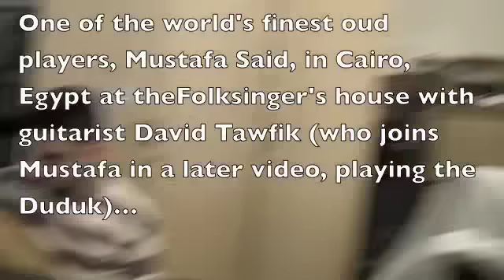Amazing Oud! A New Improv by Mustafa Said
Maqam World says  Maqam Bayati "starts with a Bayati tetrachord on the first note, and a Nahawand tetrachord on the 4th note (the dominant). The secondary ajnas are the Ajam trichord on the 3rd note, and another Ajam trichord on the 6th note. These are often used in modulation."  Pretty technical, but the best way to learn to hear this Arabic "scale" is to listen to a master improvise upon it. That is what Mustafa does in this video. It's a real joy to watch and hear him as he works his artistry.  Thanks again, Mustafa!